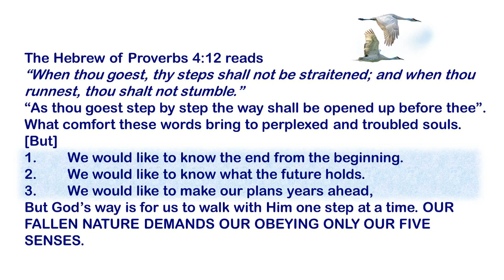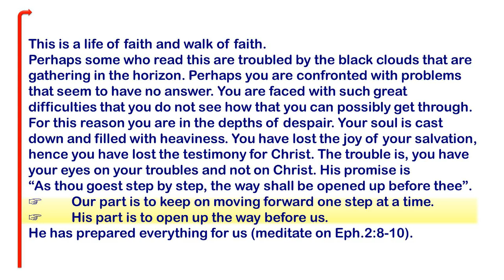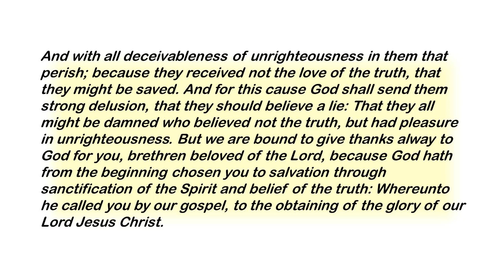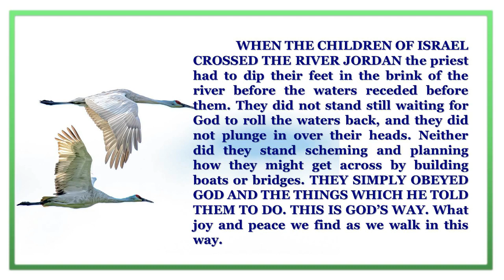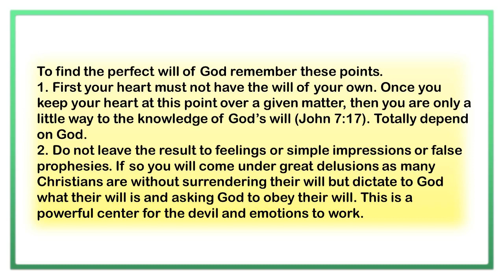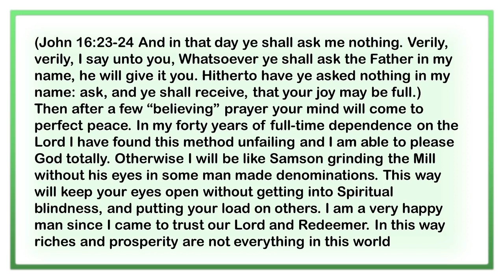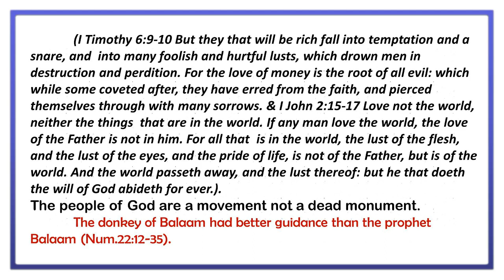Guidance of God English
"Guidance of God" is one of the Five Main Tracts printed and issued to public by Our Lord Shri Lahari Krishna.
I by the Grace of God have created this video. This text in this video is read by me. Eventhough i have no previous experiance in this, i have tried my level best to give this voice over following the words of the Lord which he said to Gideon - (Jdg 6:14)  And the LORD looked upon him, and said, Go in this thy might...
The videos uploaded in this channel are the message portions of the Lord Shri Lahari Krishna – the Kalki Maha Avatar. All Glory and Honor to Him Alone.
My Youtube url:
or follow me in my blogger site:
Tirunelveli – 627008
South India.
Bro. Babu Ram.
Kukatpally, Hyderabad.
Please hear these messages and Share them to your friends.